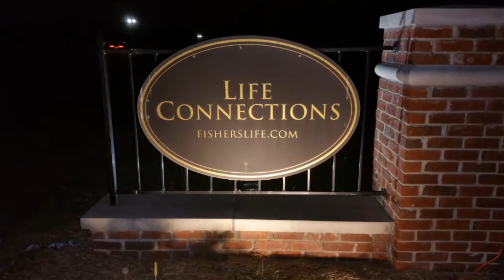Movie Night at Life Connections Fishers, Indiana